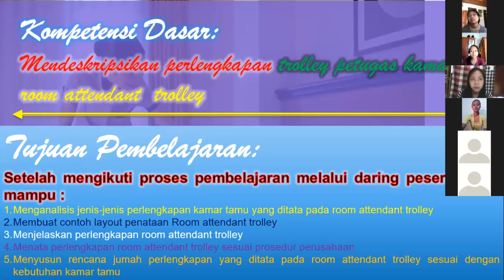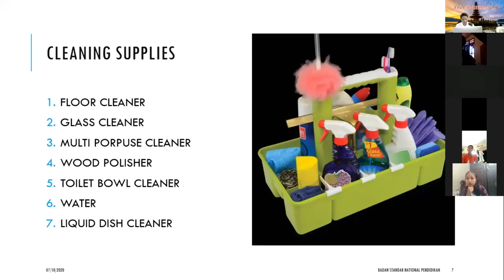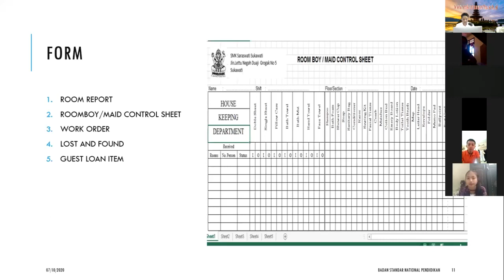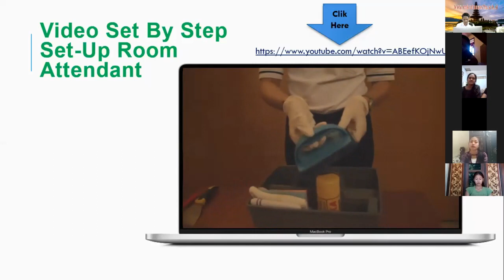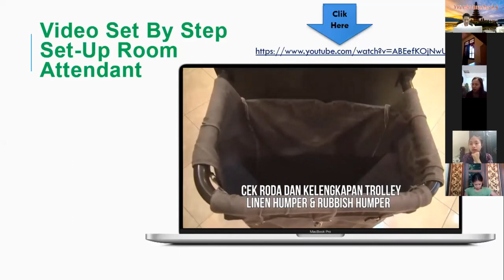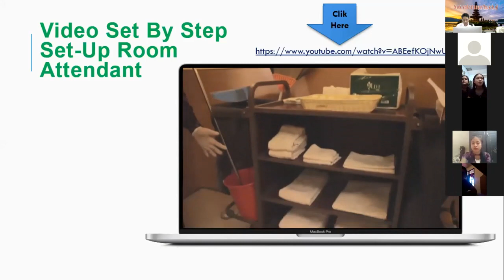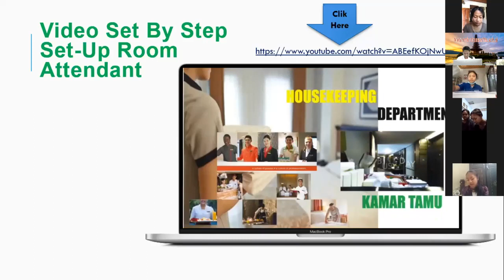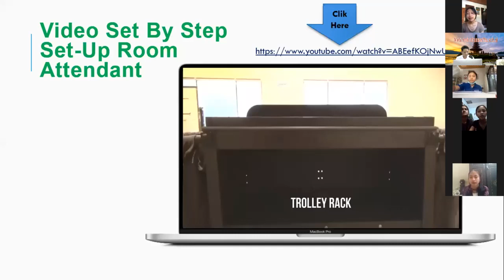Kamar Tamu Kelas XII Pertemuan 5